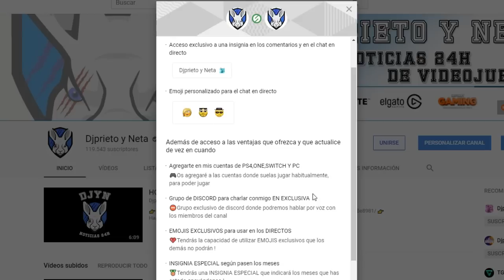ESPECTACULAR | Así lucen Far Cry 5 y CoD: Infinite Warfare a resolución 8K